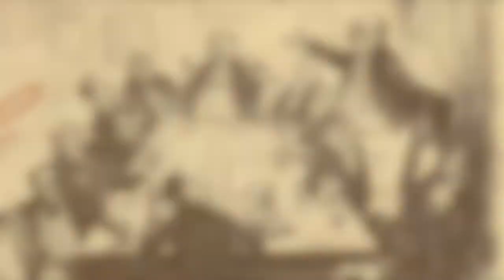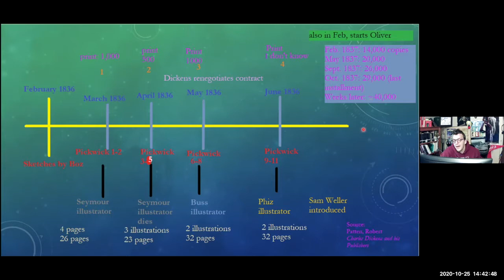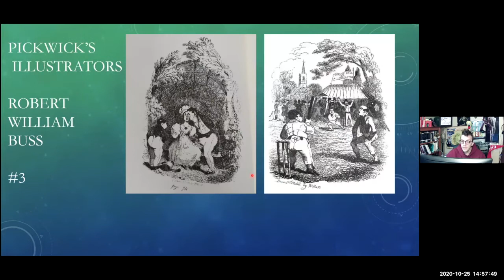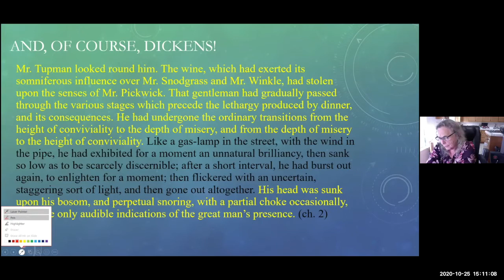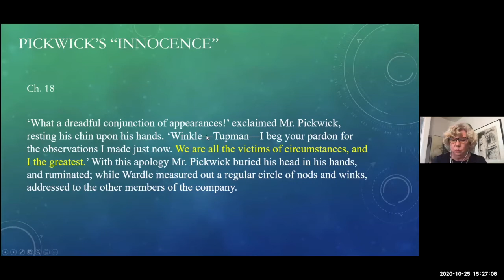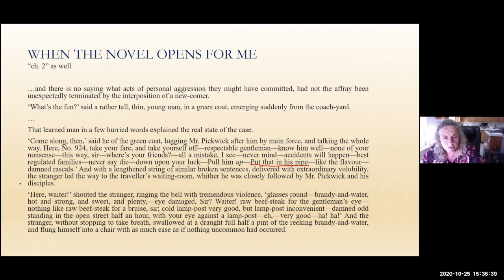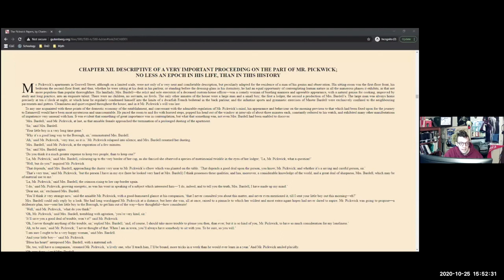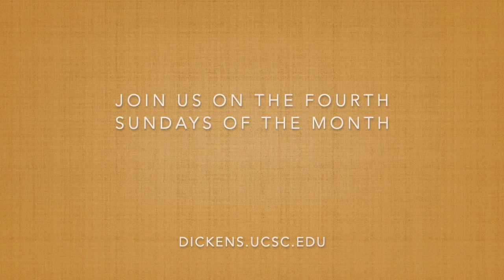Santa Cruz Pickwick Club meeting, 10/25/20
This is a Zoom recording of the 10/25/20 Pickwick Club meeting, the first of three meetings focusing on 'The Pickwick Papers' by Charles Dickens. The discussion was lead by Dr. Christian Lehmann.